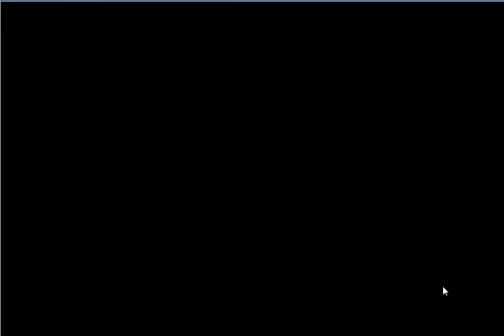【フラワーナイトガール】紅き友情が守りしモノ(後半) 最上級 紅き友情が守りしモノ ☆3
今回は[緊急任務　紅き友情が守りしモノ]となります。
★５ゼラニウムが手に入る緊急任務です。

復刻なので、スキル・装備ともにMAXにしたいと思います。  ■その他ゲーム実況